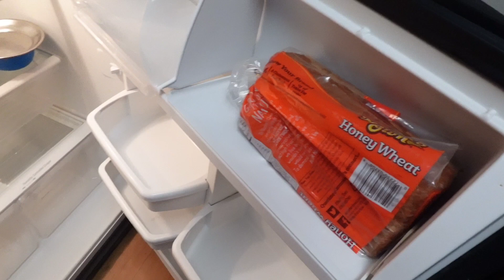Car moving from California to Texas|| Last few days in Pleasanton || Cleaning before leaving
Here I have shared a video about car moving and how we survived without things after sending everything in truck

Car moving company
Montway Auto Transport